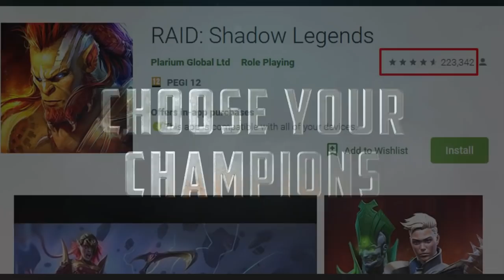LEGENDARY MOTORCYCLE (Minecraft Build Battle)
Install Raid for Free ✅ IOS ✅ ANDROID Start with💰50K silver and get a Free Epic Champion 💥 on day 7 of “New Player Rewards” program